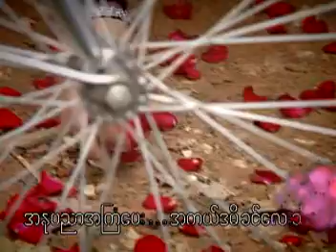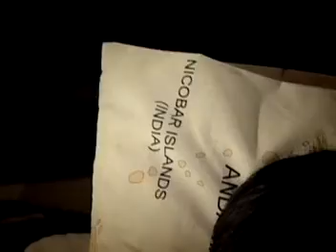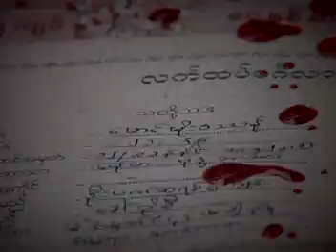💬 ပြော - အောင်လ (Aung La)